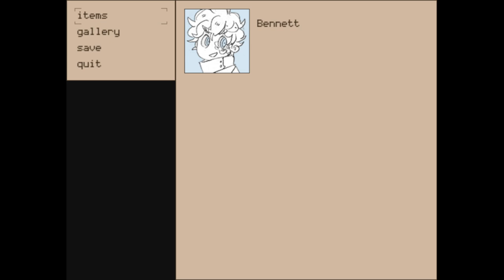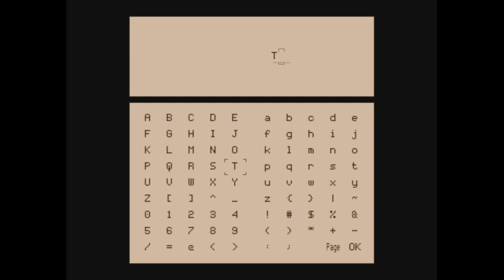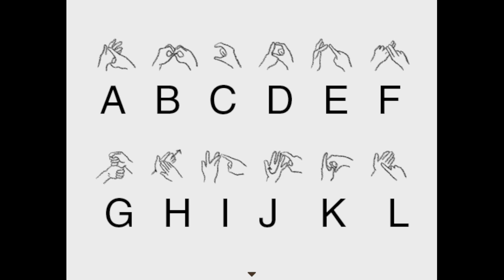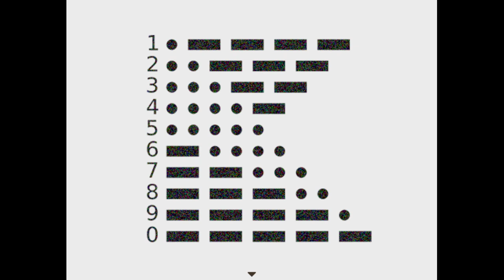Se nos ha matao la Scarlett | Hello Charlotte EP3: Childhood's End Parte 19 [BLIND]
Makuta Stories es un proyecto en el que llevo 4 años trabajando, seguid a la cuenta oficial de Twitter para más información 👀✨